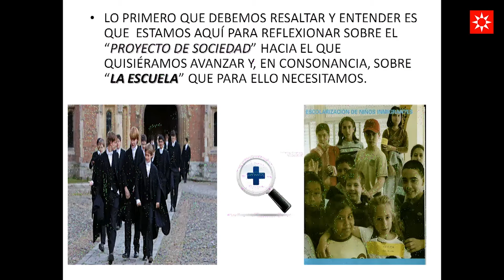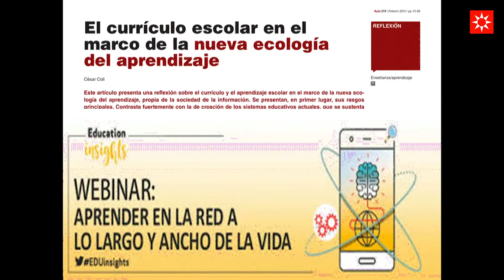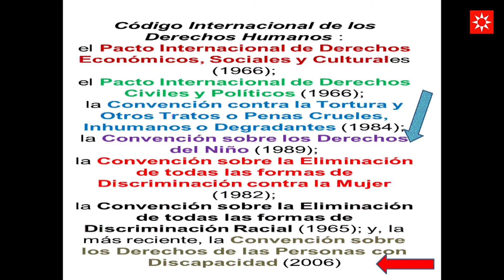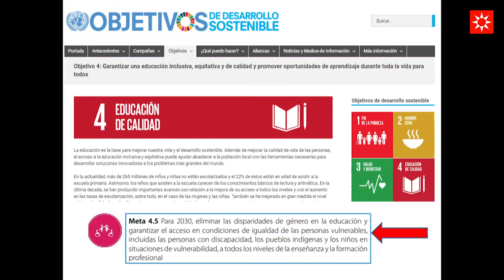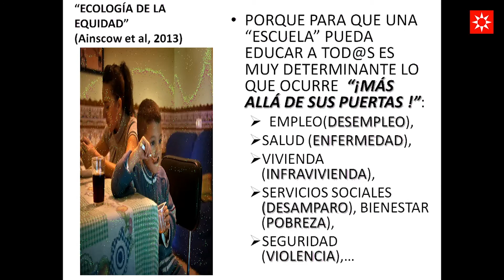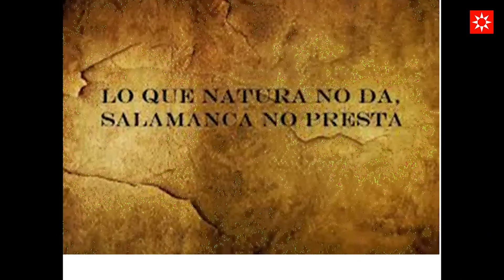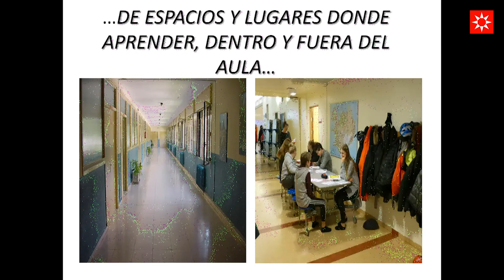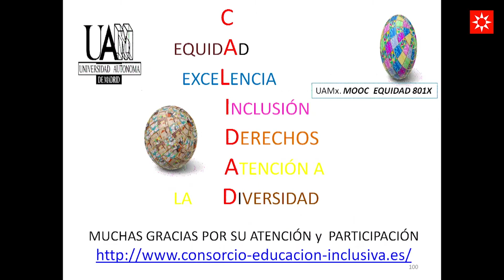Educación Inclusiva y Derecho a la Educación